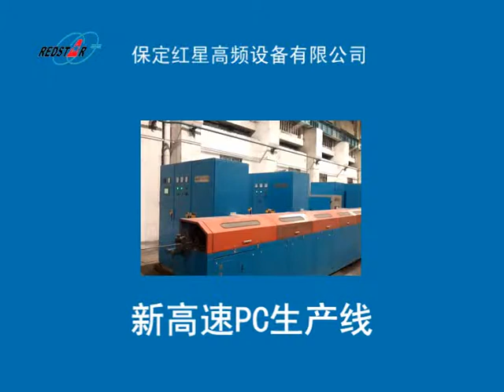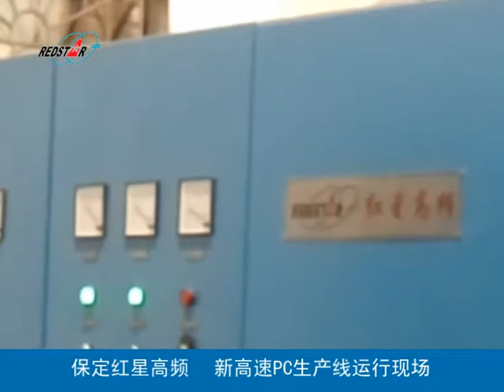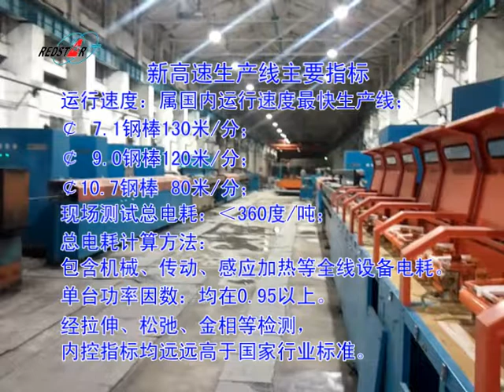high speed PC bar production line site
PC steel bar production line is also called steel bar production line of pipe pile is used by prestressed concrete.This production line is online scoring production line which can be used to produce pipe pile steel bar for prestressed concrete of four kinds of specifications, such as ф7.1mm、ф9.0mm、ф10.5mm, ф12.6mm.